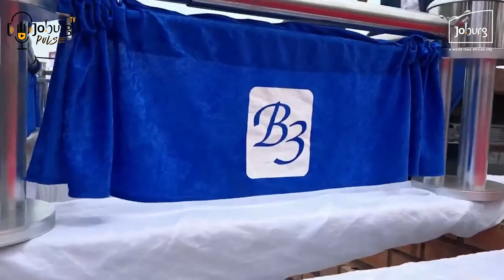Township Economy BRICS Summit Dialogue | BRICS Summit 2023